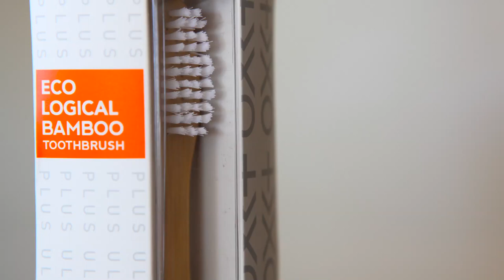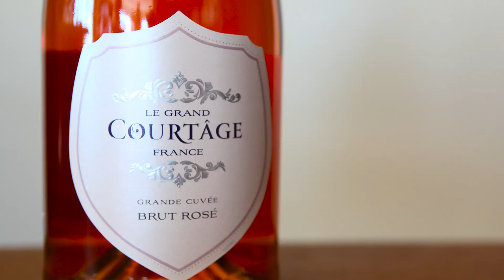Leslie Durso's Favorite Picks for a Healthy Lifestyle!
Discover my favorite things of the week in todays Fab Five Friday! Here are the links to find out more: